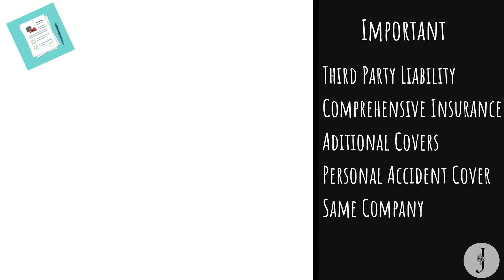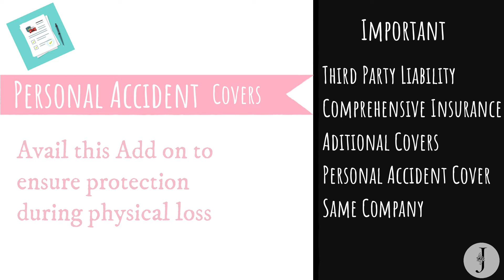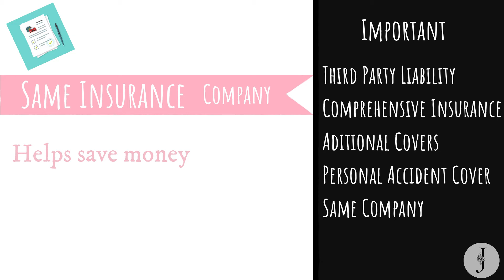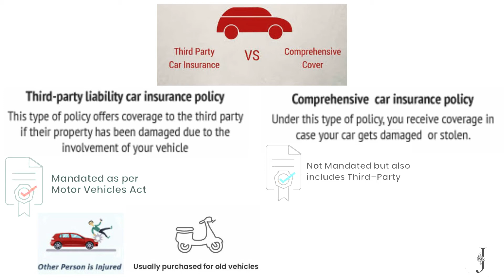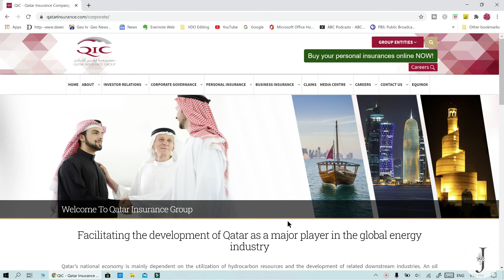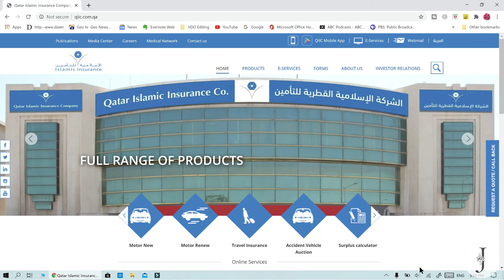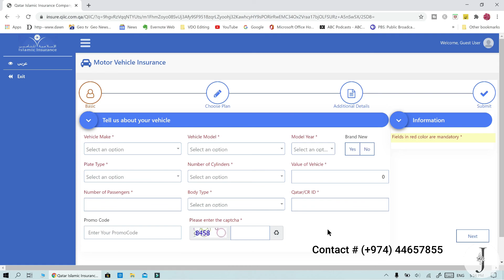Online Car Insurance In Qatar 2020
Car Insurance Companies In Qatar in 2020 and types of insurance in Qatar and what documents are needed for applying for insurance in Qatar are fully explained in this video. Car Insurance Companies working in Qatar are discussed in detail. Basic of Car Insurance is explicitly told which is easily understandable for a layman. I have explained Third Party Liability Insurance and Comprehensive Insurance.